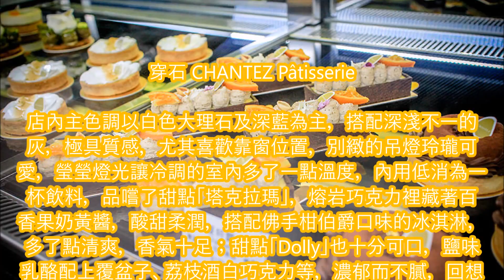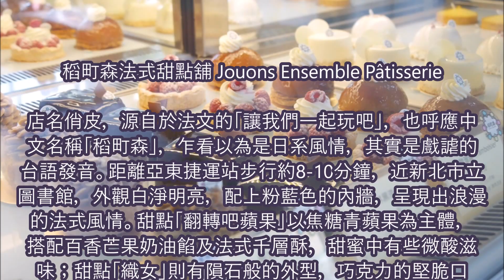【台灣】打卡來這裡, 顏值一百分台北甜點店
打卡來這裡, 顏值一百分台北甜點店

1. 某某甜點 Quelques Pâtisseries
2. 河床工作室  Pâtisserie Rivière
3. 穿石 CHANTEZ Pâtisserie
4. 無二法式甜點 WUNIQUE Pâtisserie
5. 稻町森法式甜點舖 Jouons Ensemble Pâtisserie

【關鍵字】
台湾旅遊, 台北旅遊, 秘密景點, 私房景點, 近郊, 觀光, 看點, 穴場, 旅台湾觀光, 台湾景點, 台北景點, 台北旅行,台湾旅行, 拜訪, 溫泉, 前往台湾, 旅行去處, 隱藏版, 秘境